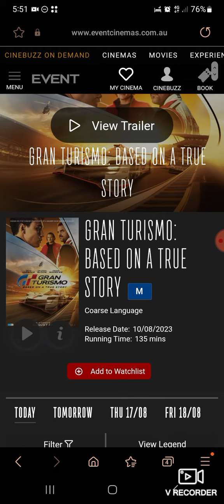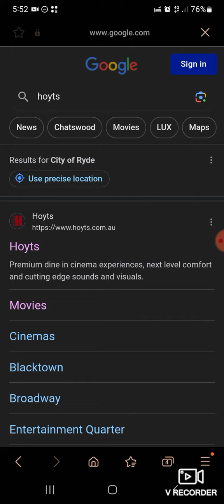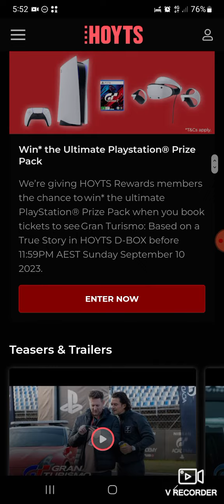cinemas barbie oppenheimer and gran turismo at event cinemas and hoyts